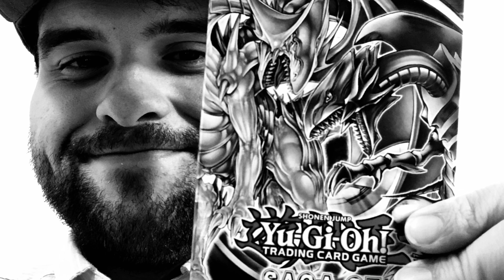Yu-Gi-Oh 2018 Card Release News! (crisreviewstheworld card edition)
Hey everybody I have some Yu-Gi-Oh upcoming release information for 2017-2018 year! Circuit Break Special Edition 12/08/17, Wave Of Light Structure Deck 01/19/2018, Extreme Force Booster Packs 02/02/2018, Extreme Force Special Edition 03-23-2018!